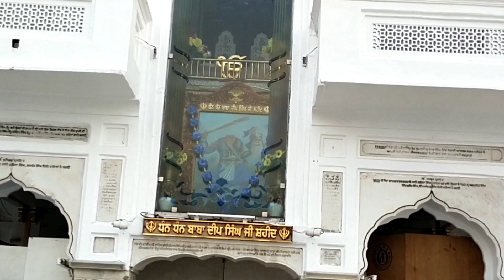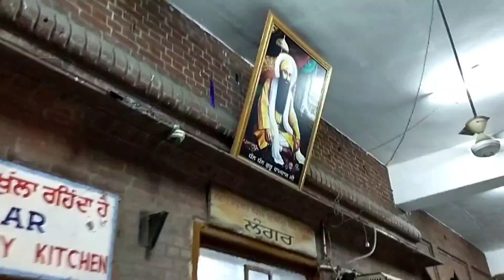Golden temple Amritsar. सवर्ण मंदिर